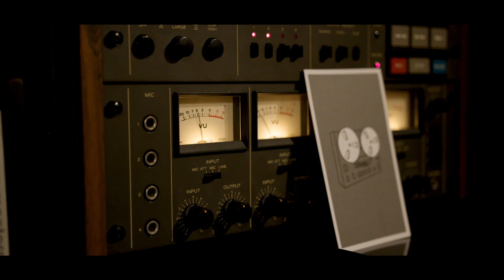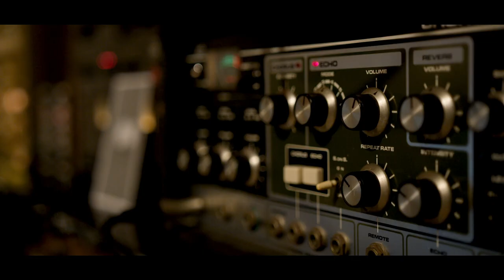The Making Of 'Tapestry': Sounds of a 5G Orkney with Erland Cooper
Born and raised in Orkney, and in the midst of an acclaimed three album project inspired by the islands, composer Erland Cooper has created a new ambient, sonic portrait of Orkney’s rich landscape, communities and thriving industries, using sounds submitted by residents and fields recordings from 5G-enabled microphones, temporarily planted in the landscape. We’d love to give you the first listen of this very special new commission.

| 5G RuralFirst is the UK’s largest testbed for connectivity in rural areas, demonstrating 5G’s game-changing potential for businesses and communities right across Britain.